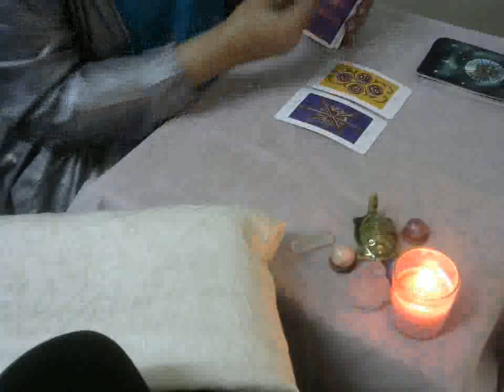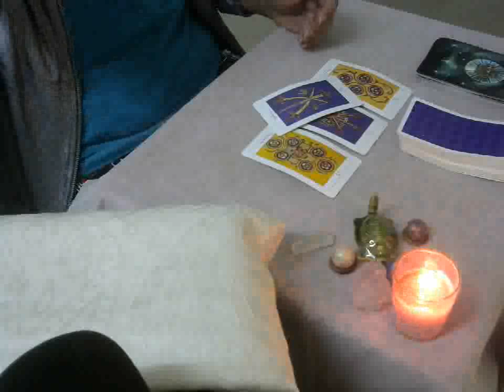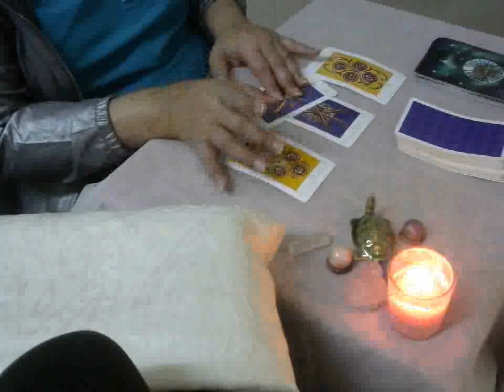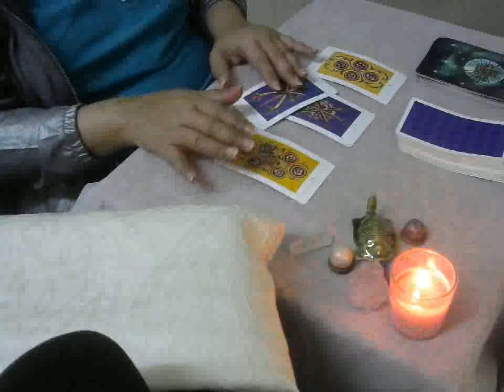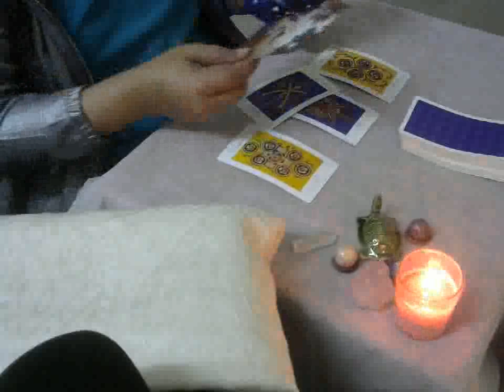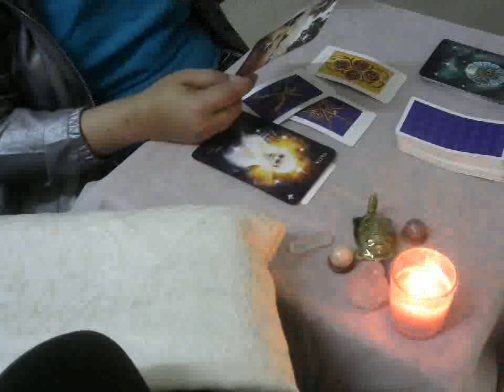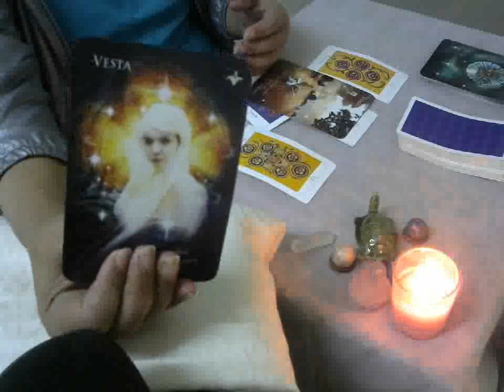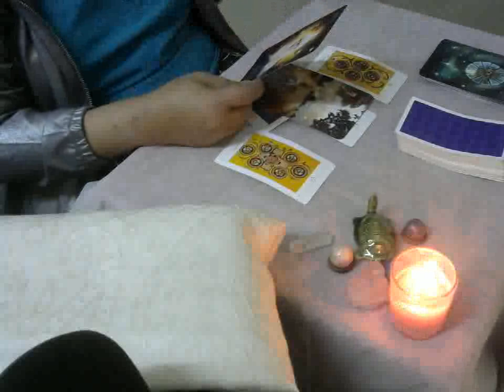Aquarius-Lessons learnt, now move on -End of 2019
Season's greetings & a very happy new year 2020 to all of you. Thank you all for the love and support, I am overwhelmed and grateful.